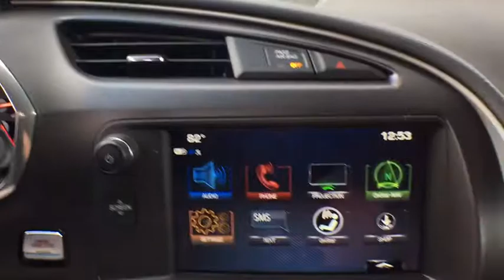2018 Chevrolet Corvette Sterling, Leesburg, Vienna, Chantilly, Fairfax, VA T85001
2018 Chevrolet Corvette Stingray
ENGINE 6.2L (376 CI) V8 DI|EXHAUST PERFORMANCE|TRANSMISSION 8-SPEED PADDLE SHIFT WITH AUTOMATIC MODES|Chrome Badge Package|Engine access rear-opening hood|Glass Solar-Ray light-tinted|Headlamps high intensity discharge (HID) Xenon LED park and turn signals and Daytime Running Lamps|Mirrors outside heated power-adjustable body-color|Roof panel carbon fiber painted body-color removable|Tires P245/35ZR19 front and P285/30ZR20 rear performance summer-only run flat (Do not use summer only tires in winter conditions as it would adversely affect vehicle safety performance and durability. Use only GM-approved tire and wheel combinations. Unapproved combinations may change the vehicle's performance characteristics. For important tire and wheel information go or see your dealer.)|Vents exterior carbon flash|Wipers front intermittent|1LT interior trim seats only in interior color selected|Air conditioning dual-zone automatic climate control with individual climate settings for driver and dedicated passenger controls and outside temperature display|Air filtration system with pollen filter|Cruise control electronic with set and resume speed|Defogger rear-window electric|Driver Information Center color|Hatch release push button open|Lighting interior with courtesy cargo and glovebox|Oil life monitoring system|Seat adjusters driver and passenger 8-way|Steering column power tilt and telescopic|Steering wheel controls audio voice recognition and Driver Information Center|Steering wheel 3-spoke leather-wrapped flat-bottom|Storage with electric locking glovebox behind screen storage center console and rear compartment with cover|Visors driver and passenger illuminated vanity mirrors|Windows power with driver and passenger Express-Down/Up|Brakes 4-wheel antilock 4-wheel disc|Calipers Dark Gray Metallic-painted|Engine 6.2L (376 ci) V8 DI (455 hp [339.3 kW] @ 6000 rpm 460 lb-ft of torque [621.0 N-m] @ 4600 rpm)|Exhaust aluminized stainless-steel with 3' polished stainless-steel tips|Frame aluminum structure|Rear wheel drive|Steering power speed-sensitive rack-and-pinion variable ratio|Suspension 4-wheel independent|Antenna integral hidden|Audio system feature Bose premium 9-speaker system|SiriusXM Satellite Radio is standard on nearly all 2018 GM models. Enjoy a 3-month All Access trial subscription with over 150 channels including commercial-free music plus sports news and entertainment. Plus listening on the app and online is included so you'll hear the best SiriusXM has to offer anywhere life takes you. Welcome to the world of SiriusXM. (IMPORTANT: The SiriusXM Satellite Radio trial package is not provided on vehicles that are ordered for Fleet Daily Rental ('FDR') use. If you decide to continue service after your trial the subscription plan you choose will automatically renew thereafter and you will be charged according to your chosen payment method at then-current rates. Fees and taxes apply. See our Customer Agreement for complete terms All fees and programming subject to change.)|Air bags frontal and side-impact driver and passenger with Passenger Sensing System (Always use safety belts and the correct child restraint for your child's age and size even with air bags. See the Owner's Manual for more safety information.)|Rear Vision Camera NEW wide view